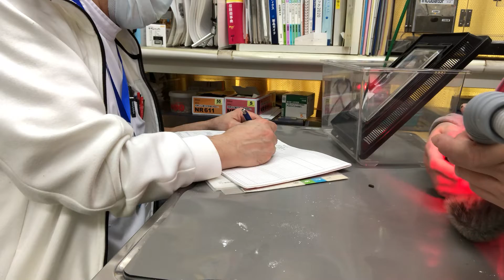①11ヵ月齢、チンチラのまちちゃんの診察、治療